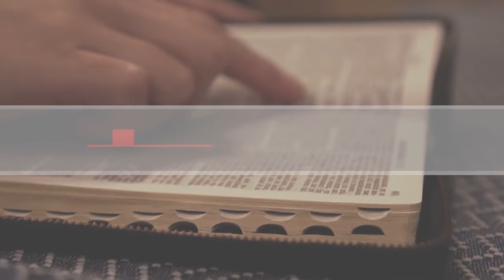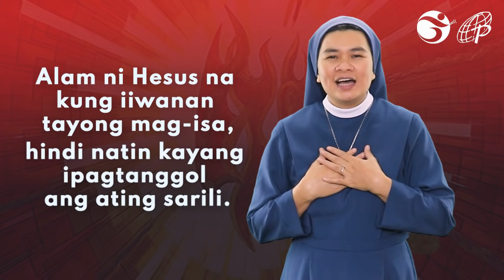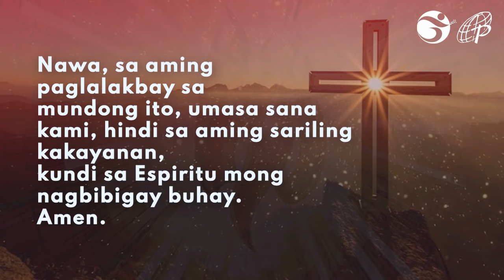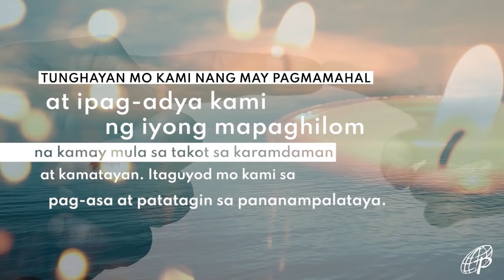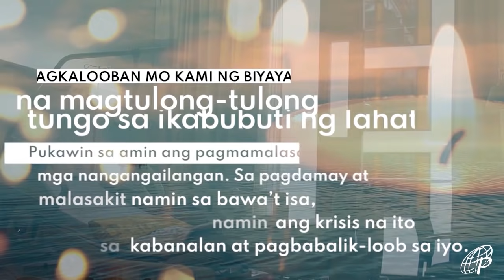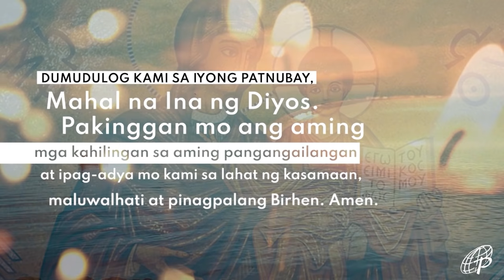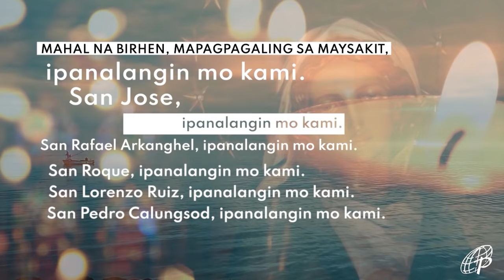MABUTING BALITA | MAYO 11, 2021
MAYO 11, 2021 | Martes sa Ika-6 na Linggo ng Pasko ng Pagkabuhay

G-CASH: METROBANK (Fund Transfer)
ACCOUNT NAME: DAUGHTERS OF ST. PAUL
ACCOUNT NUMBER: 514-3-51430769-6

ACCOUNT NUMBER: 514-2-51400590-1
SWIFT CODE: MBTCPHMM